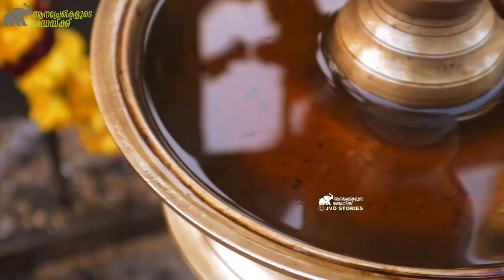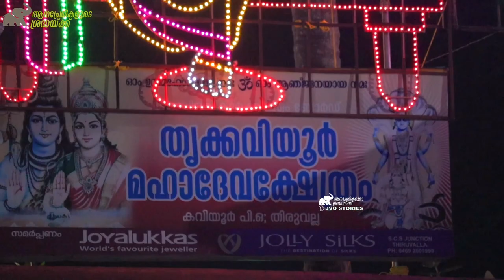KAVIYOOR ULSAVAM | രാജന്റെ രാജകലക്കൊപ്പം ഗജഭീമന്റെ നിലവും|കവിയൂർ ഉത്സവം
Kaviyoor Temple Ulsavam 2021 | ഗജവീരരുടെ ആറാട്ടു കാഴ്ച്ചകൾ | Malayalappuzha Rajan,Puthupally Keshavan,Panmana Sharavanan,Thottakad kannan
"JVO stories  "ആനപ്രേമികളുടെ ശ്രദ്ധക്ക് "
JVO stories പുതിയതായി ആരംഭിച്ച  "ആനപ്രേമികളുടെ ശ്രദ്ധക്ക് " എന്ന പരുപാടിയിലേയ്ക്ക് എല്ലവർക്കും സ്വാഗതം.എല്ലാവരുടെയും സപ്പോർട്ടും പ്രാർത്ഥനയും ഉണ്ടാകുമെന്നു പ്രതീക്ഷിക്കുന്നു.നന്ദി 🙏🏾

വീഡിയോയോ നിങ്ങൾക് ഇഷ്ടപ്പെട്ടെങ്കിൽ മറ്റുള്ളവരിലേക്കും ഷെയർ ചെയുക. കൂടുതൽ വീഡിയോകൾ കാണുവാൻ വേണ്ടി ഈ ചാനൽ സബ്സ്ക്രൈബ് ചെയ്തിട്ടില്ലെങ്കിൽ സബ്സ്ക്രൈബ് ചെയുക..